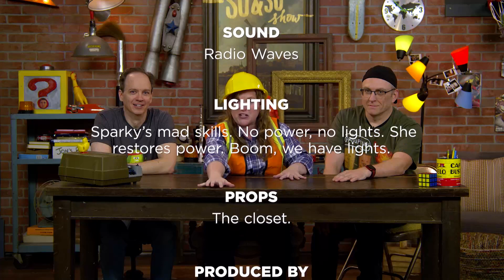Mar 17 Wk 3 Preteen